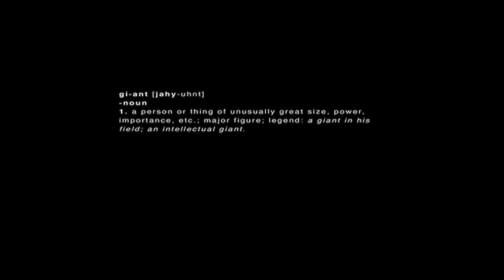Devlin - Giant (OFFICIAL VIDEO - HD)